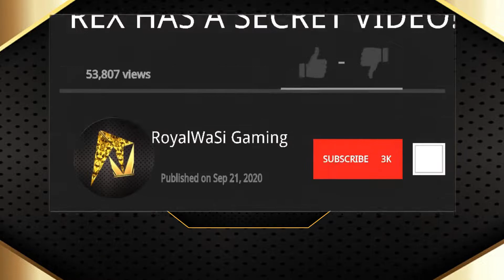Pakistani PMCO Player | Fyme Syco and JF17 AHIL || PUBG Mobile Custom Highlight | RoyalWaSi Gaming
System Info:
Live on PC system:
Intel(R) Core i5-4570K 3.20 (4th Gen)
MSI AMD Radeon RX 580 (8GB) DDR5
Memory Ram 8GB
Drive (Primary)SSD 128 GB
Drive (Secondary) HDD 1TB
Data Connection StromeFiber 10MB/Sec

Secondary PC:
Intel Core (M) 5th Gen
Memory  4GB
Drive 500 HDD